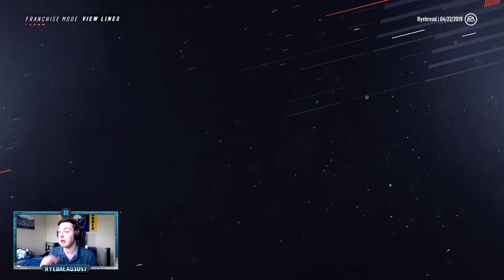Round 2 vs Chicgao - NHL 19 - Arizona Coyotes Franchise Mode Ep. 5